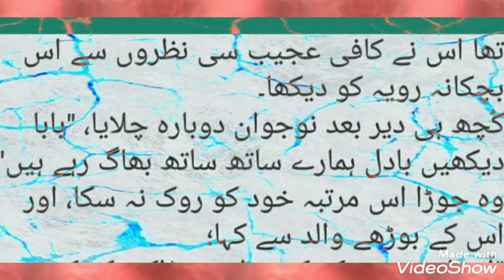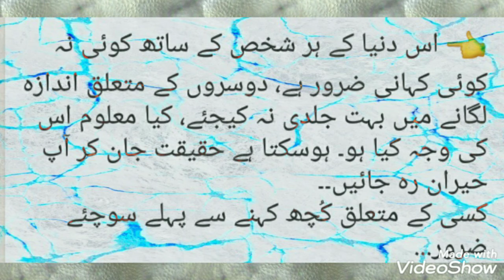kisi k mutlique kuch kahnay se pehlay sochyea zaroor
kisi k mutliq kuch kahnay se pehlay kuch sochyea zaroor